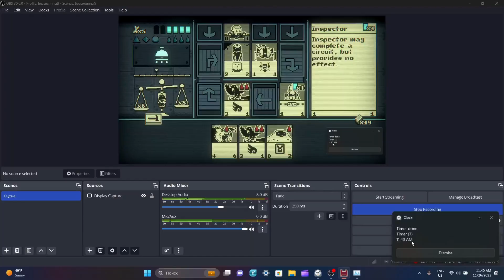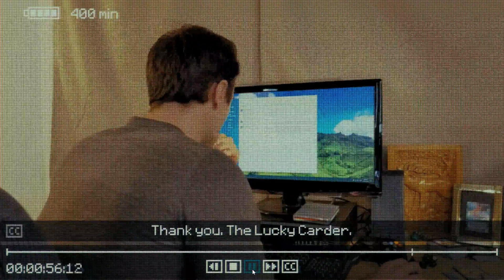DEFEATING LESHLY AND PO3! THESE ROBOTS DISASSEMBLED THEMSELVES FOR PO3?! || Inscryption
In Today's video, I played Inscryption. Today, I managed to defeat 2 Scrybes: PO3 and Leshly. First, we took down Leshly, whose unique ability was to create death cards from dead animals and fill our inventory with them. Then, PO3 came in, getting mad at Leshly, and stopped being his helper. After that, I tried to defeat the Scrybe of Death but couldn't. So, I went over to the machine area. Here, PO3 tells us our deck is garbage, asks us to inform his workers to send better conduits, and tells us to improve our deck. We finished some powercharging puzzles and battled the first bot, the inspector. Upon defeat, he ACTUALLY KILLS HIMSELF AND THROWS HIS HEAD ON THE LINE. Next, after solving some more puzzles, we encounter the person who melts the iron. We fight, and he says he can't change what the machine itself shapes the conduits as, BUT STILL KILLS HIMSELF AND THROWS HIMSELF ON THE LINE. Then, we solve more puzzles and go to the guy who retrieves the iron from the water. He tries to battle but is too busy. Because of that, we win by default. But, a glitch appears on the conveyer, and because there's no one to inspect it, it goes through but is never mentioned again. We then start a battle with PO3, who has a conveyor. It transfers my cards to the left and his to the right, sometimes moving them from my deck to his or vice versa. Then, after taking out 1 life, he scans the most powerful of my deck AND FILLS EVERY EMPTY SPOT WITH IT. After his defeat, he tells us to change our destiny and not become the Scrybe of Beasts, and the battery dies again, sending us to some recordings again after it's fully charged. Here, we see Luke messaging the makers of Inscryption about the digital copy. They respond, saying that it's not a thing and to please give it back because otherwise, legal action will be taken. He doesn't want to, so a worker comes by and asks him about it. He tries to wave it off, but she mentions the email and that she's a fan of his channel. He then asks her how she got into his house when there were 5 locks. She gives him her business card if he changes his mind and walks off. He then tries to record another pack opening video of another collection but can't bring himself to, so he ends it. Also, keep in mind, this time, there were 3 glitched videos. After reopening the game, we find the scientist, who merges 2 of our cards, and then we leave. Then, I tried to fight the Scrybe of Death but failed. Yeah, tomorrow I'll have to beat 2 Scrybes again.